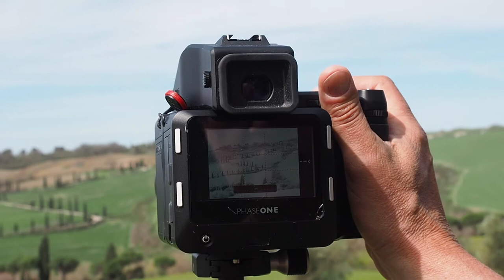2018 Toskana Phase One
Aufnahme von "La Foce" mit Infrarotkamera